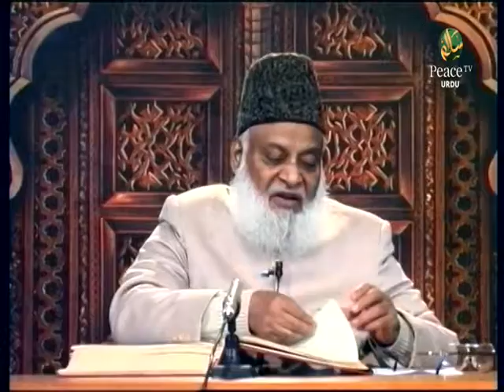Muntakhab Nisaab (منتخب نصاب), Dr. Israr Ahmed (ڈاکٹر اسرار احمد), Part 40 1